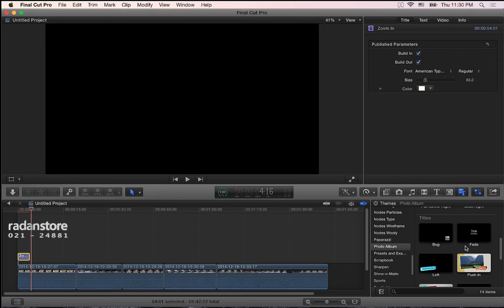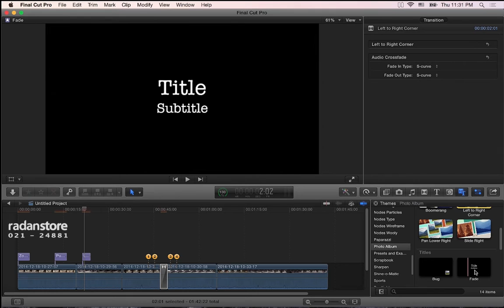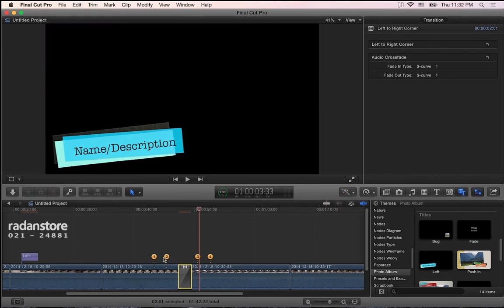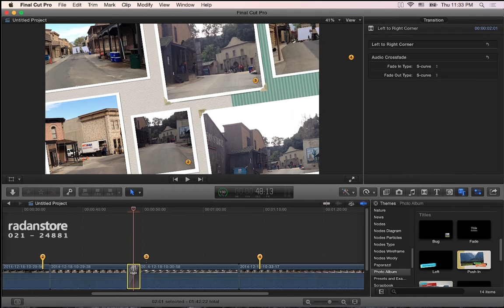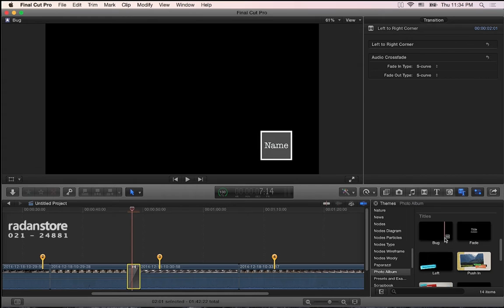50. FCPX - Themes - Persian